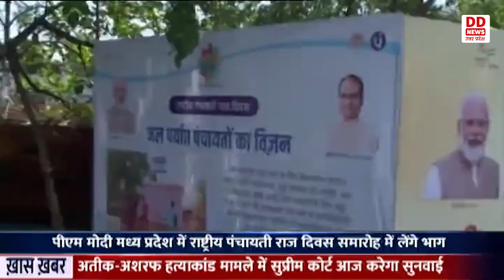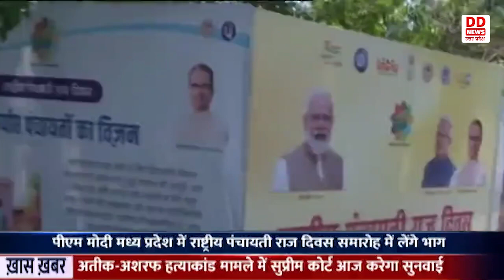आज प्रधानमंत्री नरेन्द्र मोदी का मध्य प्रदेश में दौरा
पंचायती दिवस के मौके पर आज प्रधानमंत्री नरेन्द्र मोदी मध्य प्रदेश में होंगे। मध्‍य प्रदेश के रीवा में राष्‍ट्रीय पंचायती राज दिवस के उपलक्ष्‍य में करीब 17 हजार करोड़ रुपये की विभिन्‍न परियोजनाओं की आधारशिला रखेंगे और राष्‍ट्र को समर्पित करेंगे।  कार्यक्रम के दौरान प्रधानमंत्री पंचायत स्‍तर पर सार्वजनिक खरीददारी के लिए एक एकीकृत ई-ग्राम स्‍वराज और जैम पोर्टल का उद्घाटन करेंगे। तीन हजार करोड़ रुपये की विभिन्‍न रेलवे परियोजनाओं और जल जीवन मिशन के अंतर्गत करीब सात हजार करोड़ रुपये की विभिन्‍न परियोजनाओं की आधारशिला रखेंगे और राष्‍ट्र को समर्पित करेंगे।